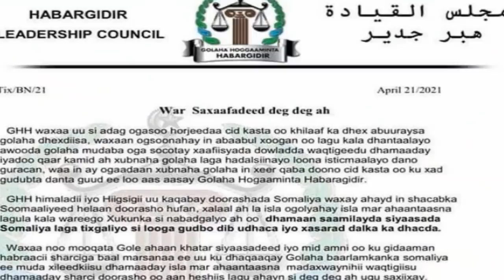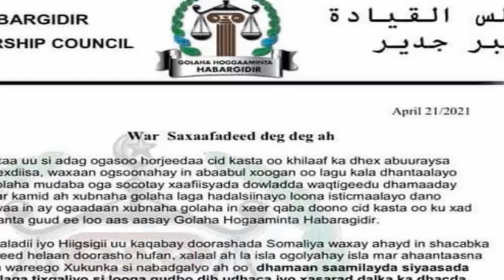D DEG DEG Hawiye Oo Hadda War Ssoosaray Sheegayna in Farmaajo Kalaqeybiyey Ayna Talaabo Qaadayaan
xogaha sugan